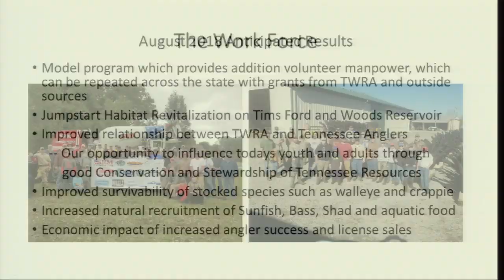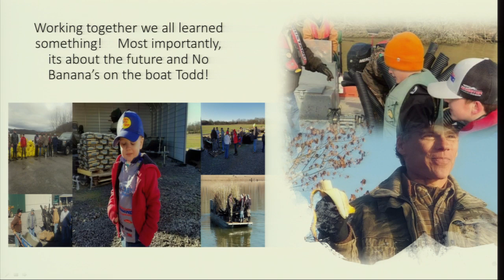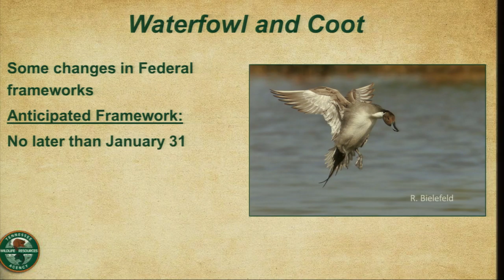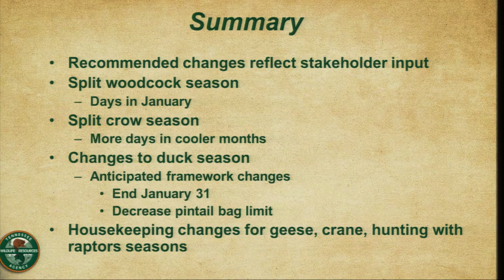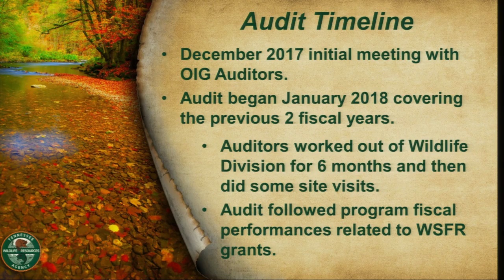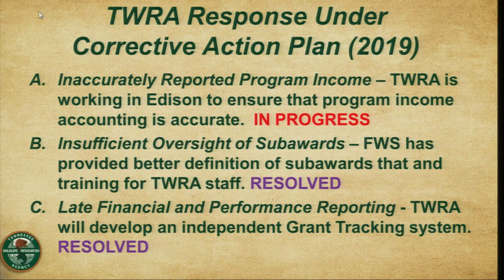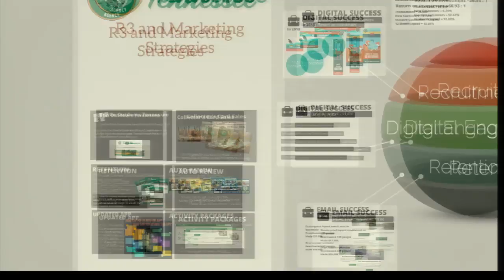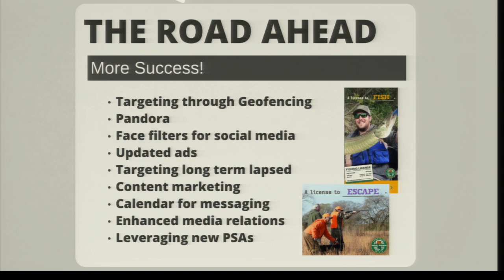TFWC Commission Meeting 022219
9 a.m.* Chairman Jeff Cook
1.  Call to Order
2.  Invocation and Pledge of Allegiance
3.  Welcome
4.  Roll Call
5.  Approval of Minutes
6.  Announcements

Presentations/Awards: TWRA Information Technology Professional of the Year Award
  Mark Ridings, Information Technology Chief

Recognition - Alan Peterson retiring after 34 years of service with TWRA - Executive Director Ed Carter

Resolutions:  Robert Clifft and Tommy Rainey, National Wildlife Turkey Federation.
  Executive Director Ed Carter

Resolution:   Presented to Jake Davis.  Executive Director Ed Carter

Wildlife Management Committee:
   Kurt Holbert, Chairman
   Jamie Woodson, Vice Chairman
   Angie Box
   Bill Cox
   Dennis Gardner
   James Stroud

 Jamie Feddersen, Waterfowl Coordinator  - Proclamation 19-01 Migratory Gamebird  Hunting Seasons

Audit Committee:
   Bill Swan, Chairman
   Connie King, Vice Chairman
   Bill Cox
   Tony Sanders
   Kent Woods

 Tim Churchill, Chief Federal Aid & Real Estate  -  Federal Audit Update

Budget Committee:
   Tony Sanders, Chairman
   Kurt Holbert, Vice Chairman
   Angie Box
   Dennis Gardner
   Brian McLerran
   Bill Swan
   Jamie Woodson

         Ken Tarkington, Chief Budget & Procurement - Financial Report

Government Relations Committee:
   James Stroud, Chairman
   Dennis Gardner, Vice Chairman
   Brian McLerran
   Tony Sanders
   Kent Woods
   Jamie Woodson

          Chris Richardson Assistant Director Legislative Update

Retention & Recruitment Committee:
   Bill Cox, Chairman
   James Stroud, Vice Chairman
   Kurt Holbert
   Connie King
   Bill Swan
   Tony Sanders

         Jenifer Wisniewski, Chief Outreach & Communications -  Update on Marketing & Region 3 Efforts
  Don King, Chief of Multimedia and Development  - Celebrity Public Service Announcements

Special Nomination Committee:
   Connie King, Chairman
   Bill Cox
   James Stroud

  Election of New Officers